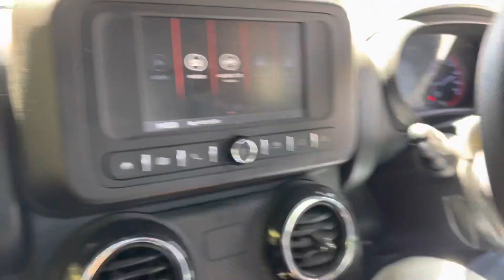Thar tested in offroad 🏔️ .. DRAG RACE Thar4×4 vs Celerio || Derthu mata🙏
This place is near Narkanda on the N H from second u turn(kainchi)mord take a state single road to temple. U have to pass very thick forest Be careful of Wild animals. After short drive U r on top of the hill. Now u can see the world from here Because U R on top. A small but lovely temple located here.This is a symbol of indo tibet architect nice location. must visit.